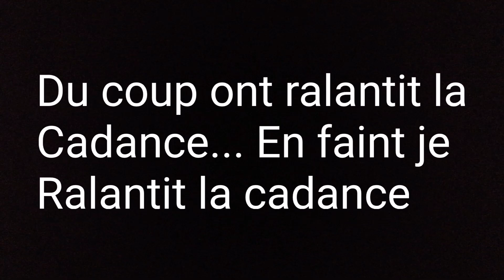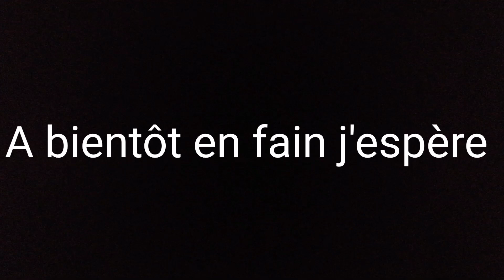c'est la fin... (en fain je suis pas sûre c'est juste une question de temps ! )